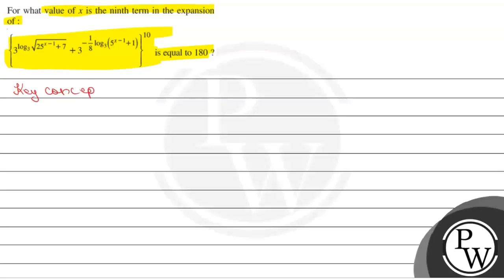For what value of x is the ninth term in the expansion of : {3^log _3√(25^x-1+7)+3^-1/8log _...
For what value of x is the ninth term in the expansion of :

    {3^log _3√(25^x-1+7)+3^-1/8log _3(5^x-1+1)}^10 is equal to  180 ?